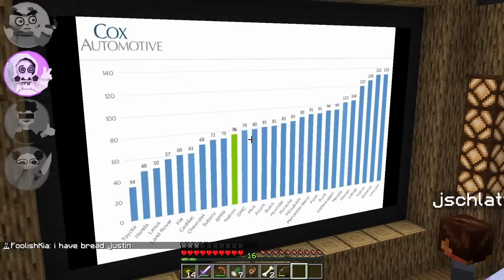Ranking Your INSANE Tiktoks on SDMP